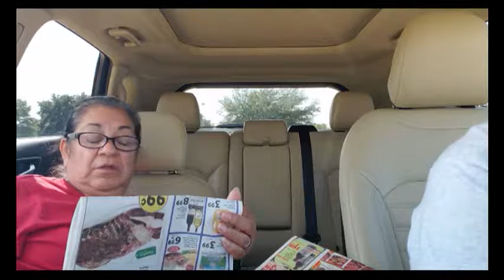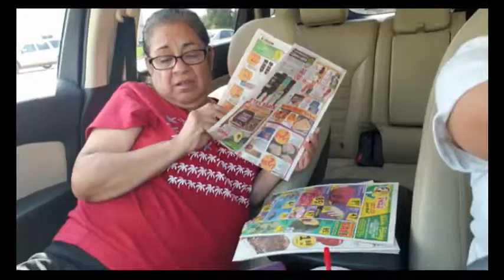SHE DID WHAT IN THE CAR!?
I hope everyone is having a great day/night!
Today was my day off and i figured i'd share a little bit of the day with ya'll! (I OWN NO RIGHTS TO ANY MUSIC IN THIS VIDEO)
If you like seeing videos like this, let me know.

I will try to upload more videos though out the week, regardless of how i look lol

Thanks! :)